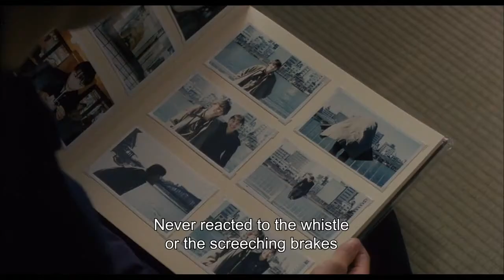Maborosi Trailer (Hirokazu Kore-eda 1995) reissued masterpiece at the RIO Dalston from April 26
Hirokazu Kore-eda's haunting 1995 masterpiece is back on the big screen at the RIO from April 25th.

Yumiko is troubled by the notion that she brings death to people close to her. Following the loss of her grandmother and husband, she remarries and begins to find happiness anew. But on a return to her old home for her brother’s wedding, a flood of troubling memories begins to haunt her.

“Quietly devastating… profoundly moving”
Time Out

“An essential work of modern Japanese cinema”
Village Voice